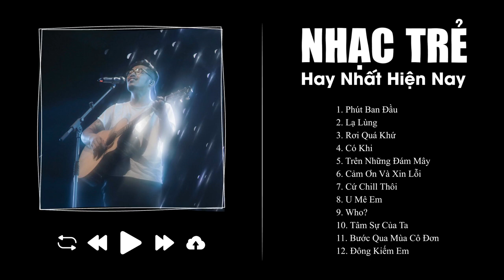Phút Ban Đầu, Lạ Lùng, Rơi Quá Khứ, Có Khi, Trên Những Đám Mây- Tuyển Tập Nhạc Trẻ Hot Nhất Hiện Nay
00:00:00 1.Phút Ban Đầu-Vũ Nhạc Trẻ
00:04:03 2.Lạ Lùng-Vũ-Nhạc Trẻ
00:08:25 3.Rơi Quá Khứ-Nhạc Trẻ-Vũ. Ft. Kimmese
00:14:34 4.Có Khi -Nhạc Trẻ-Madihu, Low G
00:18:54 5.Trên Những Đám Mây-Nhạc Trẻ-Chillies
00:22:50 6.Cảm Ơn Và Xin Lỗi-Nhạc Trẻ-Chillies
00:28:07 7.Cứ Chill Thôi-Chillies Ft Suni Hạ Linh & Rhymastic- Nhạc Trẻ
00:32:38 8.U Mê Em-Nhạc Trẻ-Kay Trần
00:36:48 9.Who?-Nhạc Trẻ-Chillies
00:40:52 10.Tâm Sự Của Ta-Vũ- Nhạc Trẻ
00:45:00 11.Bước Qua Mùa Cô Đơn-Vũ - Nhạc Trẻ
00:49:39 12.Đông Kiếm Em-Vũ- Nhạc Trẻ
00:53:46 13.Đã Từng Là-Vũ- Nhạc Trẻ
00:57:33 14.Sau Chia Tay Ta Còn Gì?-Nhạc Trẻ-Vũ.
01:02:15 15.Thằng Điên-Justatee, Phương Ly- Nhạc Trẻ
01:07:02 16.Đã Lỡ Yêu Em Nhiều-Justatee- Nhạc Trẻ
01:11:29 17.Ngỡ Như Là-Nhạc Trẻ-Vũ.
01:13:55 18.K Part 2-Justatee, LK, Eddy Việt- Nhạc Trẻ
01:17:47 19.Lời Yêu Em-Vũ- Nhạc Trẻ
01:22:33 20.Playgirl-Justatee, LK, Lil' BK- Nhạc Trẻ